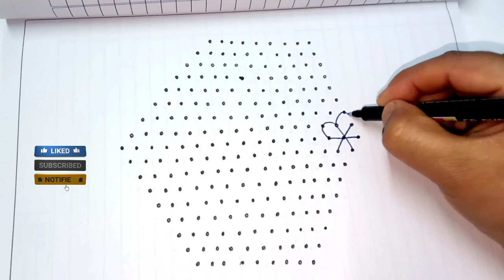15*1 ರಂಗೋಲಿ ಚಿತ್ರ /15*1dots rangoli/chinna chukkala muggulu/chukkala muggulu/kolam/rangoli/muggulu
simple and easy rangoli designs. Daily rangoli. Kalom rangoli designs. Unique rangoli designs. Telugu inti mugulu. Make rangoli art designs.All types of rangoli designs.

hai today video about 4×4 dots rangoli design. simple and easy 4 dots rangoli design.

Rangoli arts for daily...Diwali
rangoli Festivalkolam

chinna chukkala muggulu
dots rangoli
sikku kolam
kolam
muggulu
rangoli
2dots rangoli
3dots rangoli
4dots rangoli
5dots rangoli
6dots rangoli
7dots rangoli
8dots rangoli
9dots rangoli
10dots rangoli
11dots rangoli
12dots rangoli
13dots rangoli
14dots rangoli
15dots rangoli
16dots rangoli
17dots rangoli
18dots rangoli
19dots rangoli
20dots rangoli
21dots rangoli
22dots rangoli
pandaga rangoli
pandaga muggulu
creative rangoli
festival rangoli
chinna kolam
chukkala muggulu
sikku kolam
diwali rangoli
simple kolam chinna muggulu
dhussehra rangoli